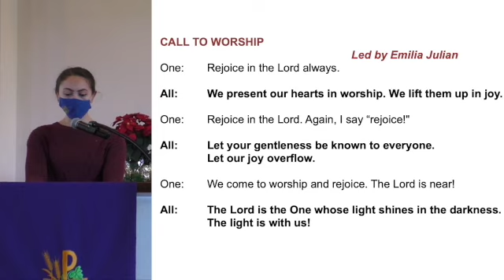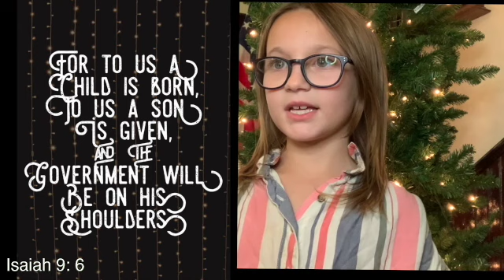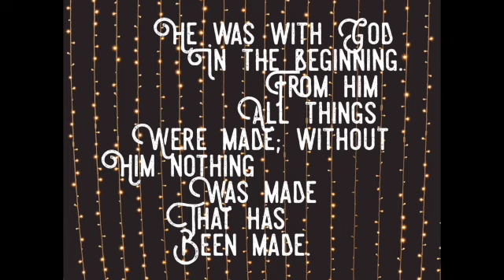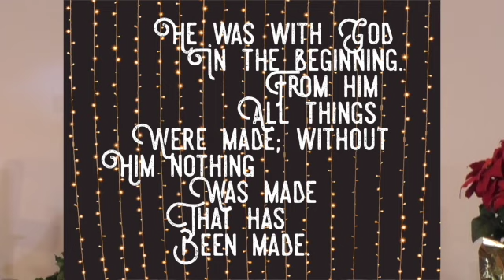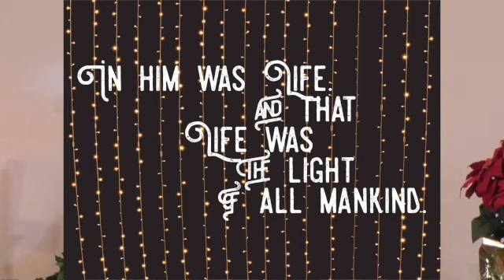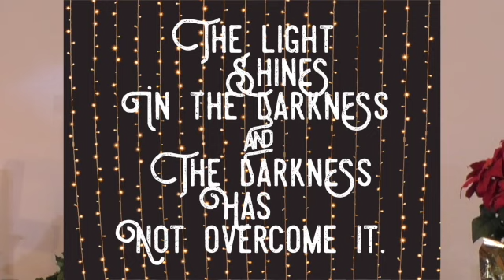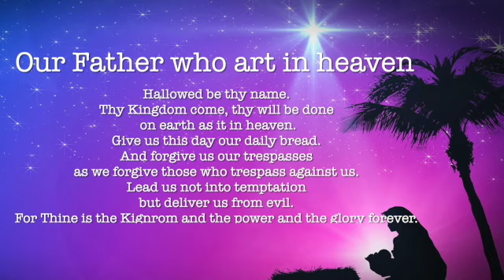Sunday December 13, 2020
Worship Production Outline
Sunday, December 13, 2020 – the Third Sunday In the Season of Advent

MUSIC FOR THE GATHERING – Of the Father’s Love Begotten
Arr. C. Winfred Douglas (1940) – Barry H. Cornwall, organ
Renewed @ The Church Pension Fund (1981) - Setting by Lanear Roland

WELCOME AND ANNOUNCEMENT – Pastor Faith

Christmas Tree Lighting – THIS EVENING at 6:00 p.m.
The tree is located at the circle by the light pole in front of the church.
Bring an ornament to hang on the tree and take a gift bag from the plastic bin.

ADVENT WREATH LIGHTING – today we light the Candle of JOY
Read by Carol Day and Jill Kerr
One: First the beacon … then the witness.Another: First the sighting … then the celebration.Many: Light!One: One voice shouting, “Look and see!”Another: One flash boasting, “Brightest and best!”Many: Joy!One: Here, beauty radiates! Colors dance!Another: Here, praise rises with every burst and glimmer!Many: We are not alone!

CALL TO WORSHIP – Led by Emilia Julian
One: Rejoice in the Lord always.
All: We present our hearts in worship. We lift them up in joy.
One: Rejoice in the Lord. Again, I say "rejoice!"
All: Let your gentleness be known to everyone. Let our joy overflow.
One: We come to worship and rejoice. The Lord is near!
All: The Lord is the One whose light shines in the darkness.
The light is with us!

OLD TESTAMENT LESSON ~ Isaiah 9:2 and 6
Read by Zoey McClelland
The people who walked in darkness have seen a great light; for those living in a land of deep darkness, a light has shined upon them. For to us a child is born, to us a son is given, and the government will be on his shoulders. And he will be called Wonderful Counselor, Mighty God, Everlasting Father, Prince of Peace.

GOSPEL READING by Rev Faith
John 1:1-4John 1: 1-5, 9- 14

In the beginning was the Word, and the Word was with God, and the Word was God.  He was with God in the beginning. Through him all things were made; without him nothing was made that has been made.  In him was life,and that life was the light of all mankind.  The light shines in the darkness, and the darkness has not overcome it.

ACT OF PRAISE – Daybreak – Centenary Carillon

SERMON - “Dark Room" ~ Pastor Faith

PRAYERS OF THE PEOPLE – Pastor Faith

GIVING OF OUR TITHES AND OFFERINGS

Offertory Music – Blest Be the God of Israel – Centenary Choir

Offertory Prayer – Pastor Faith

SENDING FORTH – Pastor Faith

POSTLUDE –

The printed music, lyrics, videos, and music selections are covered under
CCLI-11024657.